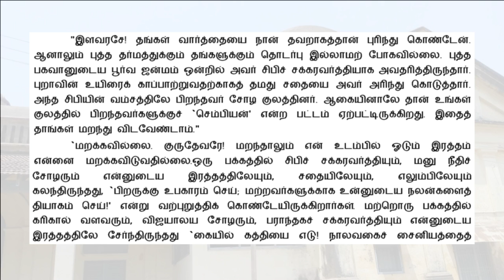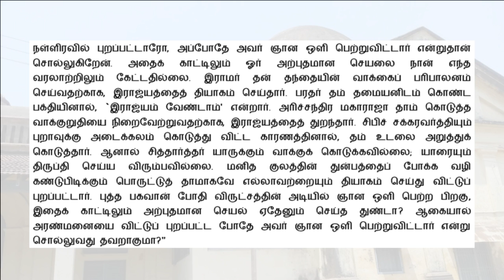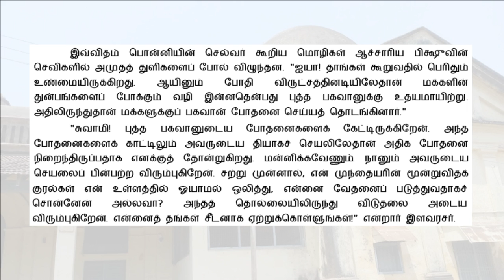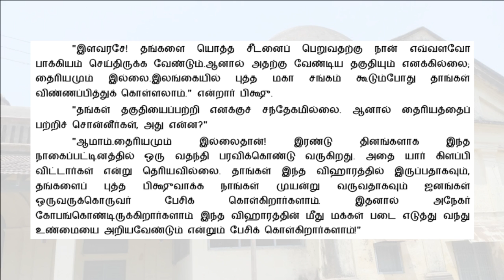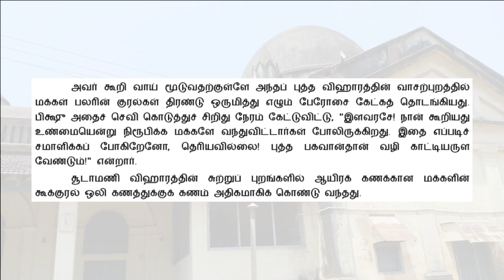பொன்னியின் செல்வன் | P5E1 | தியாகச் சிகரம் | மூன்று குரல்கள் | Ponniyin Selvan